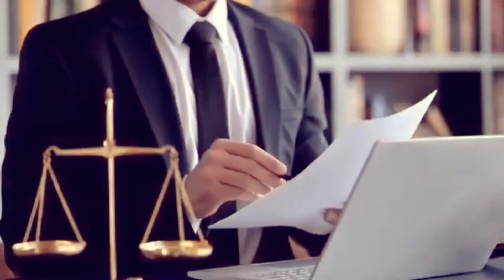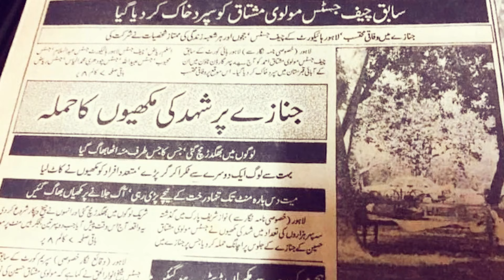Extension Na Milnay Par Qazi Faez Esa Ki Halat Ghair Hogai